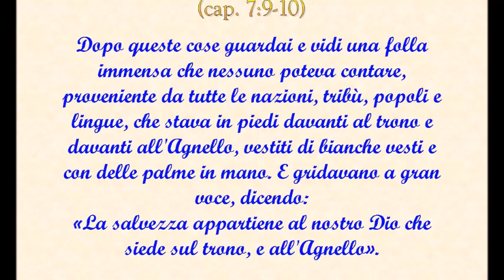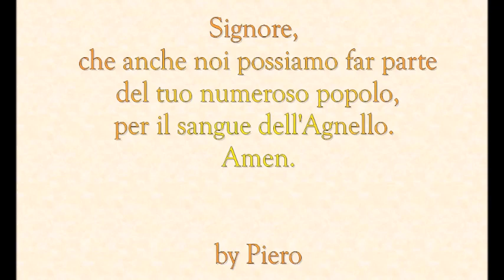RIVELAZIONE ALL' APOSTOLO GIOVANNI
MEDITAZIONE